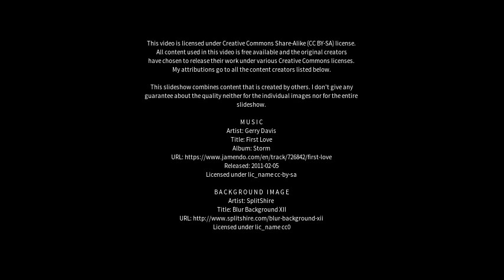Best places to visit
Best places to visit - Pathalgaon (India) Best places to visit - Slideshows from all over the world - City trips, nature pictures, etc.